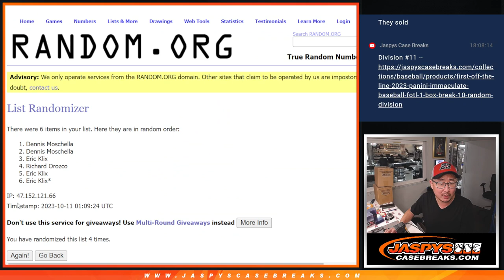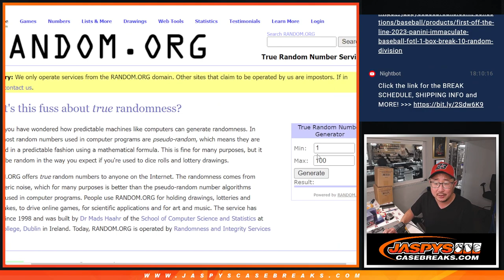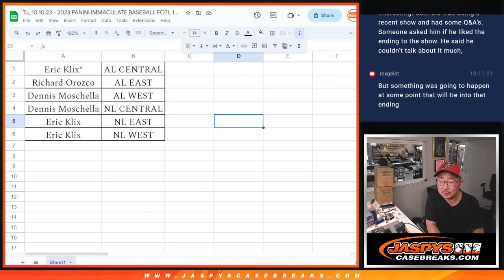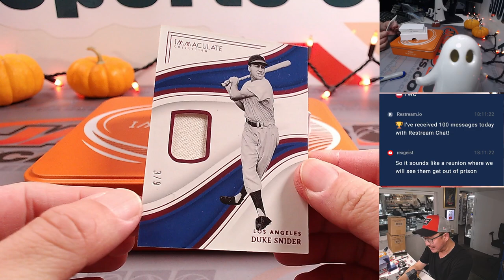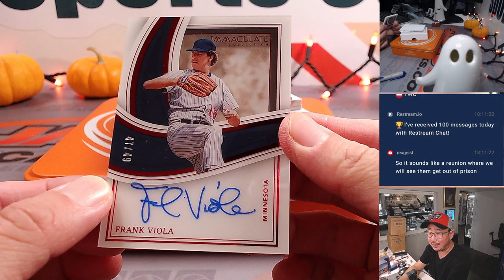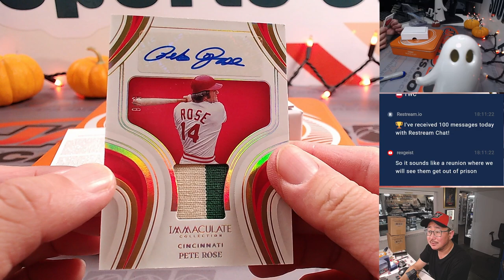Tu, 10.10.23 - 2023 PANINI IMMACULATE BASEBALL FOTL 1-BOX BREAK #10 *RANDOM DIVISION*